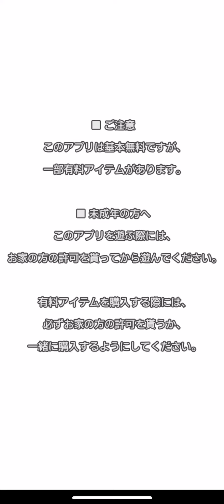でんでん虫最強への道のりpart25